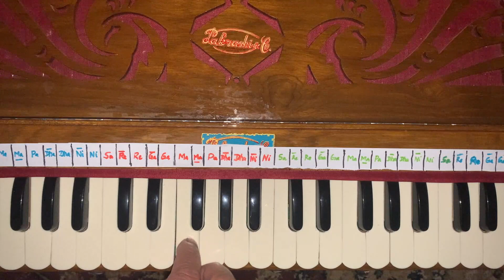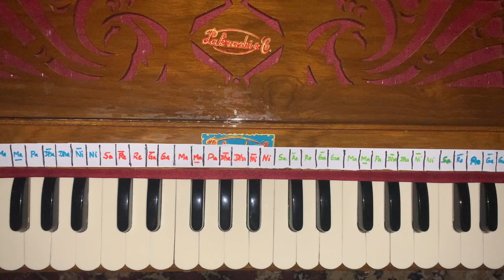Sa126 - Hare Krishna - Akinchan Krishna Das / Vaisesika Das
- Kindly consider supporting this free service for the greater good

Swar notations: If you want written notations, please email lpapp [at] kde [dot] org for requesting transcription. He needs help. If you can help in this effort for benefiting everyone, please reach out as well.